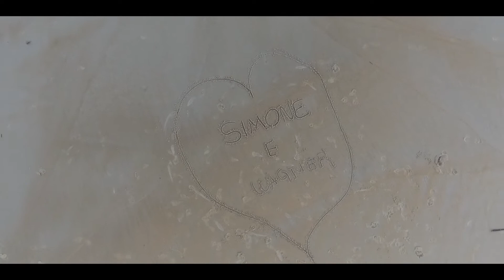Pré Wedding Simone e Wagner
Local: Praia Mansa - Caiobá/PR
Filmagem: Douglas Straub / Matheus Triaquim
Edição: Douglas Straub